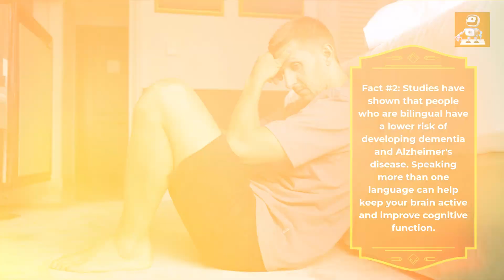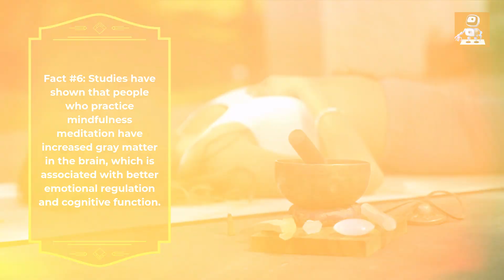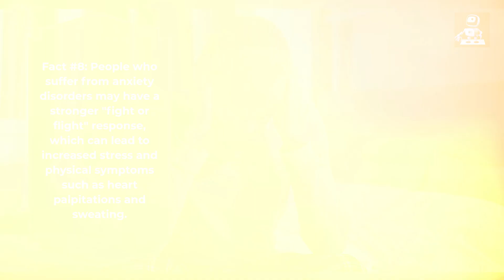Strange mental health facts you've never heard of.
Are you ready to learn some mind-boggling facts about mental health? In this video, we'll explore some strange and surprising findings that you've probably never heard of before. From the link between anxiety and IQ to the benefits of being bilingual, we'll delve into the fascinating world of mental health research. Did you know that spending time in nature can lower your stress levels? Or that creative people may be more prone to certain mental health conditions? Get ready to have your mind blown with these strange mental health facts that you won't find anywhere else.

Welcome to Evolve Appliances, your destination for high-quality household appliances.

This is my shop.